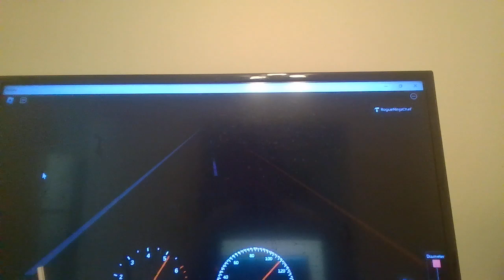Ends US 75 N Durant, OK Part 3